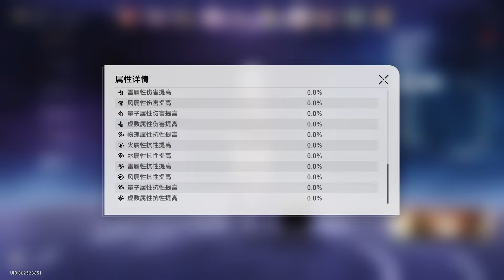【崩坏星穹铁道】黑塔姬子 追击队| 星际和平公司 追击队| 满星 第4层 | 虚构叙事2.1 作言造语| 虚构叙事攻略|实战演示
满星通关2.1版本 新虚构叙事 作言造语
这次尝试带双追击队
由于大公套和萨尔索图不太够 所以配装上算不上最好
上半使用了黑塔姬子 追击队
下半则是用了星际和平公司 追击队
0:00 上半实战
4:26 下半实战
9:43 上半队伍面板
11:04 下半队伍面板
如果大家有什么想看的队伍也能告诉我哦
虽然会需要时间 不过会尽量快点准备的